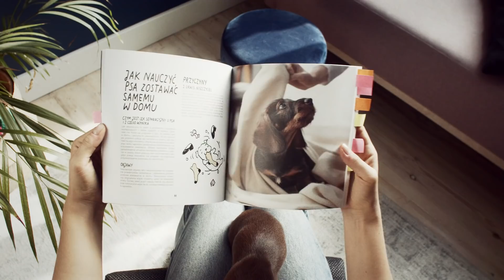Książka John Dog „Od szczeniaka” 🐶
Wychowanie psa to wielka przygoda i długa droga, przez którą chcemy Cię przeprowadzić 😉 Zrób zakupy w sklepie John Doga i odbierz za symboliczną złotówkę najważniejszą książkę w życiu Twojego psa! 🐶 To właśnie ona pozwoli Ci mądrze wychować pupila, a także dowiedzieć się więcej na temat jego zdrowia i właściwego odżywiania 👍 Znajdziesz w niej takie zagadnienia, jak 👉 trening czystości, pierwszy spacer z psem, naukę podstawowych komend, zasady właściwego żywienia psa, a także wszystko na temat odpowiedniej pielęgnacji pupila.

Książka powstała we współpracy z najlepszymi specjalistami: Piotrem Wojtkowem – behawiorystą, Małgorzatą Glemą – lekarzem weterynarii oraz dr hab. inż. Wiolettą Biel – specjalistką ds. żywienia zwierząt. Sprawdź sam!